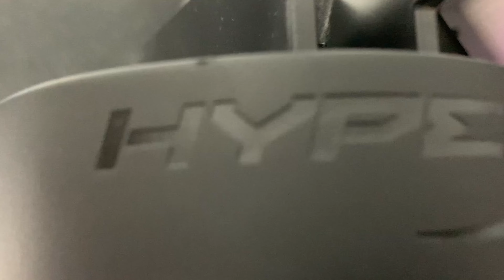Auriculares Hyper X Cloud Core 7.1 y Alternativas